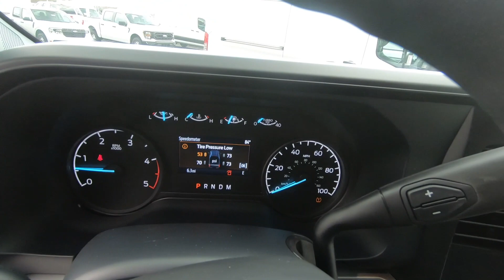New 2024 FORD SUPER DUTY F-250 SRW XL 4WD Crew Cab 6.75' Box Truck For Sale In Columbus, OH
Please visit Ricart To Business to view this New OXFORD WHITE 2024 FORD SUPER DUTY F-250 SRW XL 4WD Crew Cab 6.75' Box for sale near Columbus, Ohio.

Stock #: FTR2043

Description:
2024 FORD SUPER DUTY F-250 SRW XL 4WD Crew Cab 6.75' Box
New 2024 Ford Super Duty F-250 SRW Truck is For Sale in Columbus, Ohio. This model has a 6.8L V8 engine, Automatic transmission, and is finished in White paint. Whatever questions you might have about this vehicle, you can be certain that our sales advisors can assist you every step of the way. On top of that, our financing experts are prepared to help you find the lease or finance option that is right for you. Find us at 4255 S Hamilton Road in Groveport, OH 43125, servicing customers throughout Central Ohio.